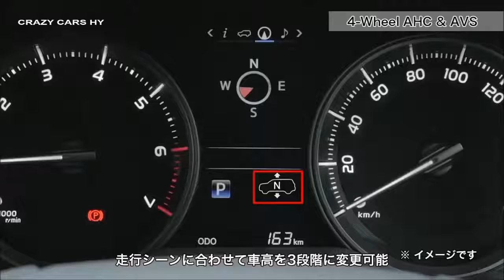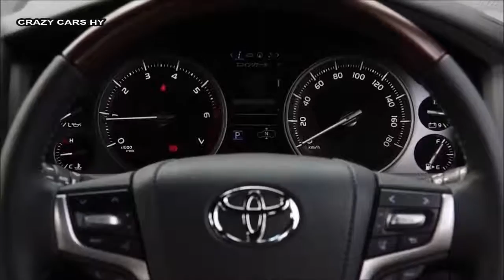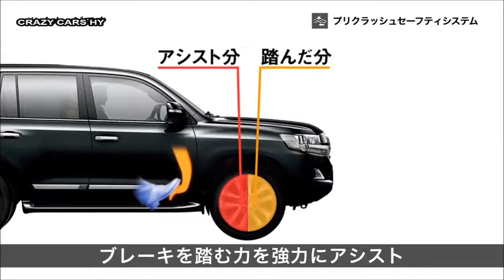2016 Toyota Land Cruiser - First Look!- New 2017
All new, Features, Road, Safety and driver assistance,